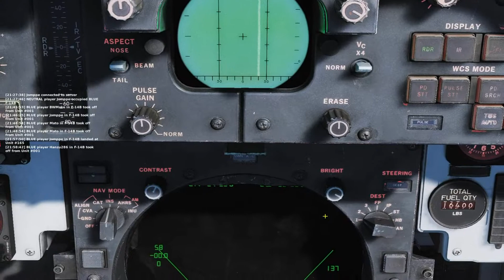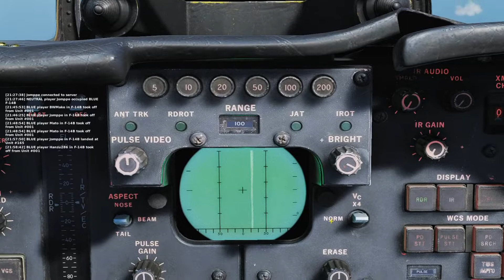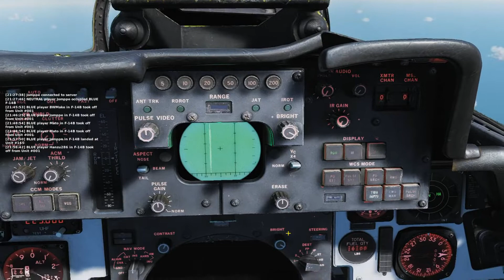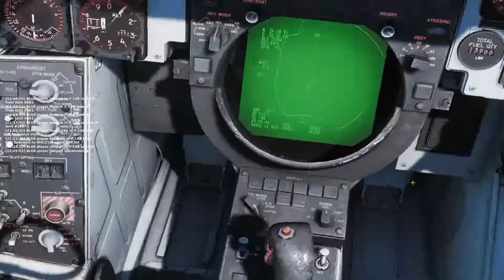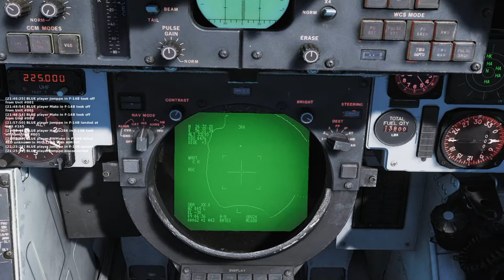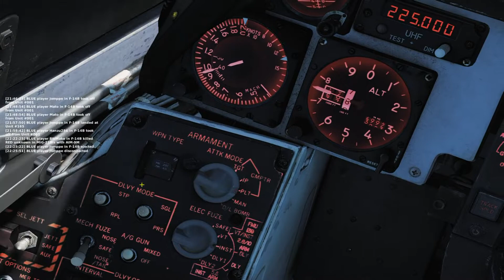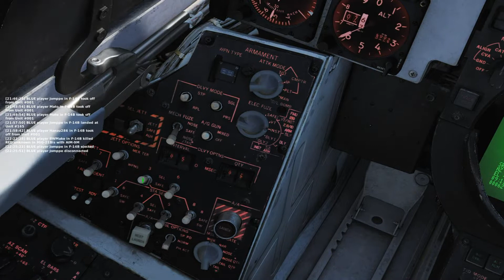DCS GoM OF01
Operation FUBAR. USA attacks Iran and the first strike has to be done with F14:s to clear an airfield. It does not go that well. We have 4 planes. 2 as close air protection and 2 as strike planes bombing the arifield. Out of those 4 planes only three get's on the way after difficulties with refueling and broken landing gear. At the first contact one of the CAP planes is shot down and while attacking the airfield one of the bombers gets shot down too. Leaving only one to return and fail the landing resulting only one plane surviving from the mission by never lifting up in to the air in the first place.